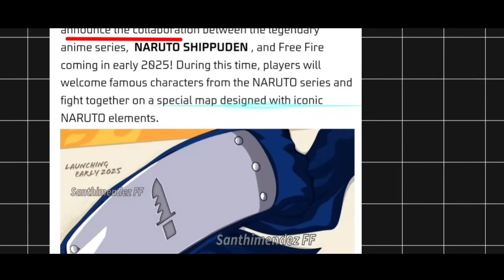TONIGHT UPDATE FREEFIRE 🔥| NARUTO × FF COLLAB EVENTS | NEW EVENTS AND UPDATES | FREEFIRE MALAYALAM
GAME PLAY CREDIT : ZABI FF❤️